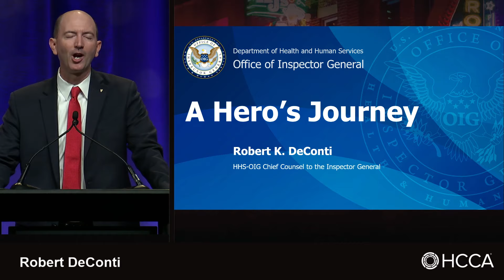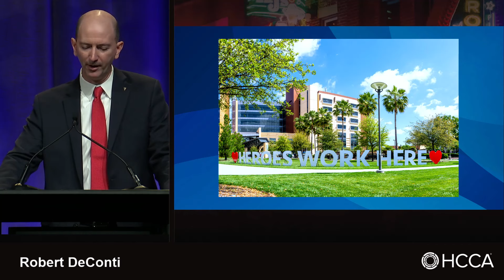Chief Counsel to the Inspector General Rob DeConti HCCA 28th Annual Compliance Institute Keynote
Chief Counsel to the Inspector General Rob DeConti delivers remarks at the Health Care Compliance Association (HCCA) 28th Annual Compliance Institute on April 15, 2024.